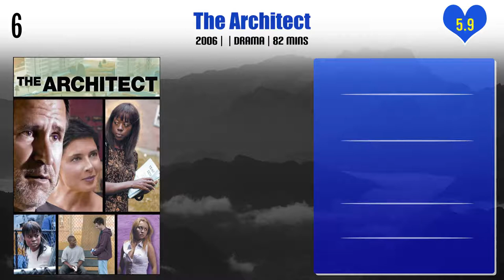Constance Wu Top 10 Movies | Best 10 Movie of Constance Wu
Top 10 Movies of Constance Wu

Find the list of movies by Constance Wu you can find more information, movie trailers, posters, reviews, youtube links in below link.

Pl. Comment down your favorite movie of Constance Wu